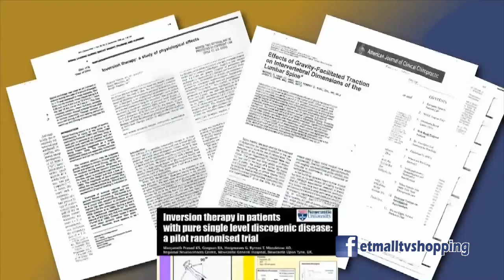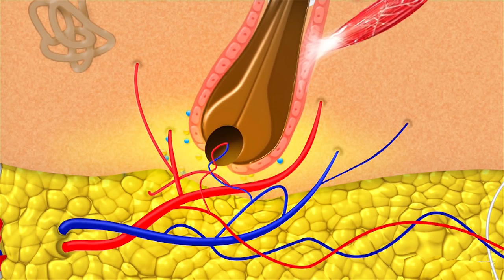Teeter-Edited | TV Shoping